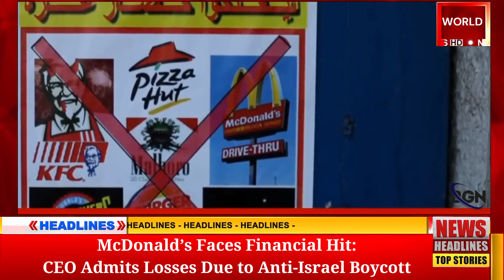"World in Flux: A Day of Global Challenges and Resilience headlines LATEST NEWS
"Embark on a journey through today's news spectrum, unveiling a series of global events testing the world's resilience. From the tragic earthquake in Japan to the fiery attack on Benapole Express in Bangladesh, and the ongoing strife at the Israel-Lebanon border – our coverage spans continents. Follow US Secretary of State Antony Blinken's diplomatic mission in Turkey, McDonald’s financial setback due to an international boycott, and Tehran's resolute protest against terrorism. Join us for a comprehensive perspective on today's unfolding narratives, only on [Your News Channel Name]."world news,bbc news,news,breaking news,world,us news,india news,usa news,bbc,live news,geo news headlines 8 am,latest news,headlines,headlines today,abc news,tamil news,tamil news today,geo headlines,japan earthquake news,geo headlines 8 am,dw news,channel news asia,bbc tamil,geo headlines today 8 am,israel news,news english,english news,abc news live,singapore news,covid news live,nbc news,live news stream,news live